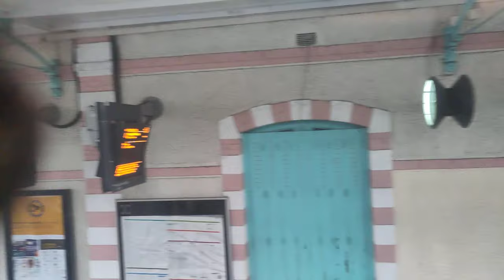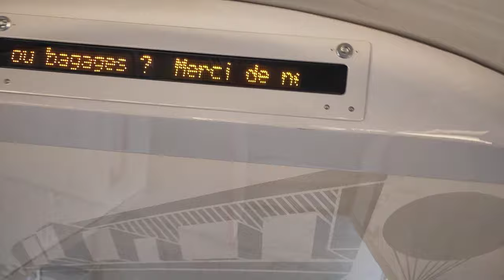Taking the Transilien V from Bièvres to Massy-Palaiseau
The Transilien V opened this morning (former branch of RER C), thought I'd have a look
🅭🄍 – I release this video fully into the public domain (CC0)